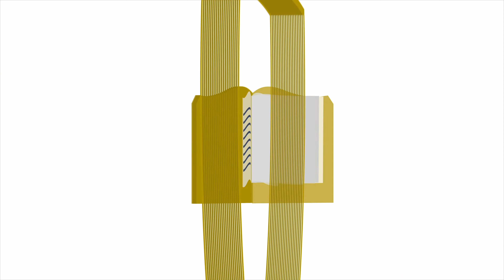Lindisfarne Anglican Grammar School - Back to Black, Amy Winehouse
Students from Lindisfarne Anglican Grammar School perform a cover of Amy Winehouse's hit single "Back To Black" at a concert in 2018.